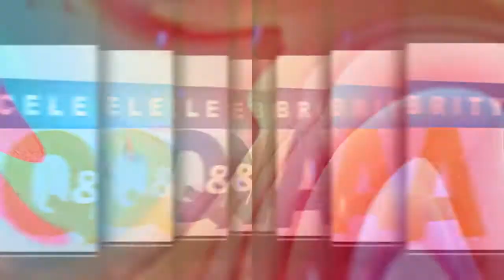CELEBRITY Q&A with LanzyJ featuring Princess (Ex Big brother Naija Housemate)